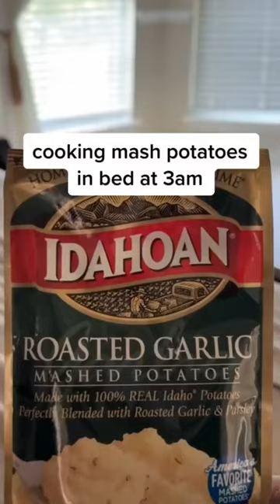making mashed potatoes in bed 👀